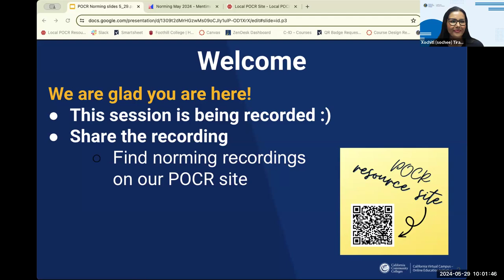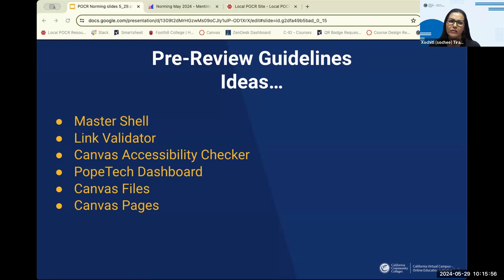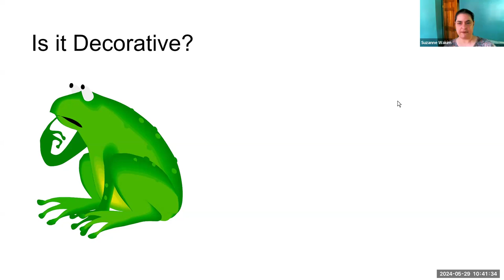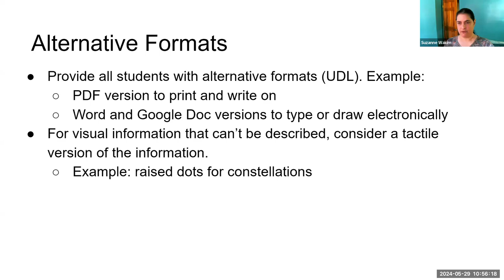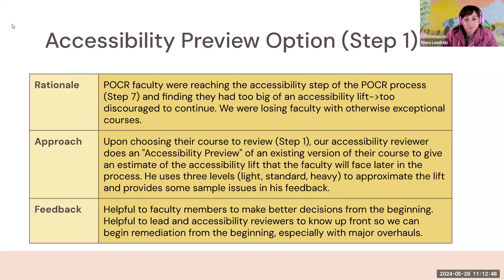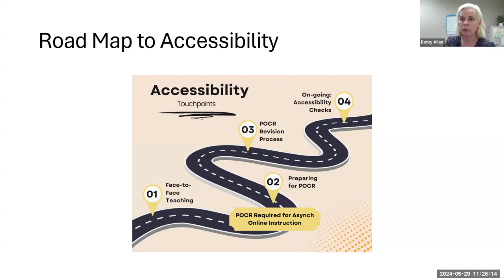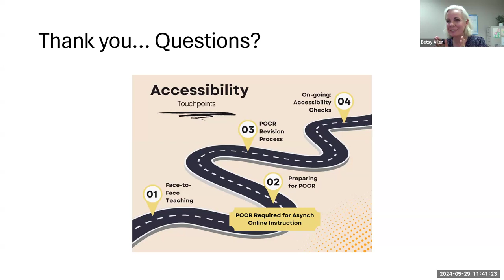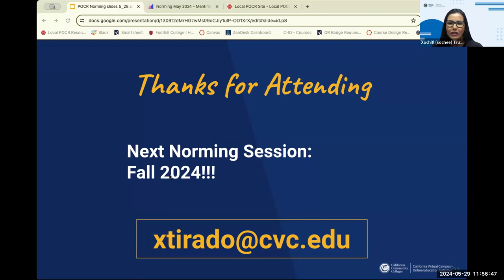May 2024 POCR Norming Session